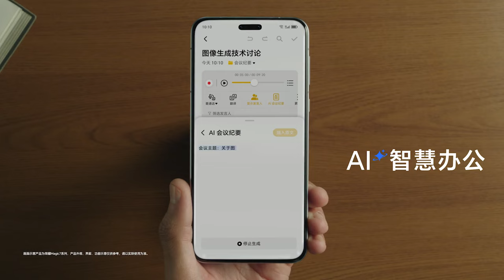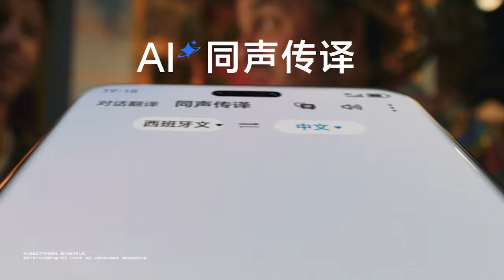Honor Magic 7 y Magic 7 Pro: Video oficial de presentación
El Honor Magic 7 Pro debutó en China con una pantalla AMOLED de 6.8 pulgadas de curvatura cuádruple y frecuencia de actualización variable de 1 a 120 Hz, alcanzando un brillo máximo de 5000 nits. La pantalla incluye tecnologías de reducción de luz azul, simulación de luz natural y un ajuste inteligente de temperatura de color para optimizar el cuidado ocular.

El Honor Magic 7, modelo estándar, cuenta con una pantalla AMOLED de 6.78 pulgadas, también con tasa de actualización LTPO variable.

Ambos dispositivos funcionan con el procesador Snapdragon 8 Elite de ocho núcleos y la GPU Adreno 830, reforzados por un sistema de refrigeración líquida avanzada que asegura un rendimiento sostenido.